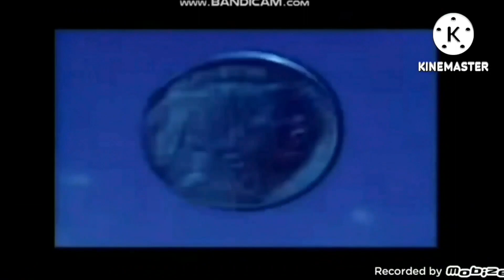Everything has fallen into Class Video add round 17